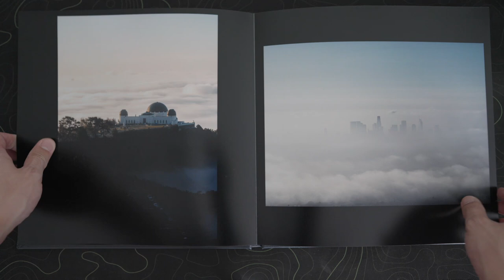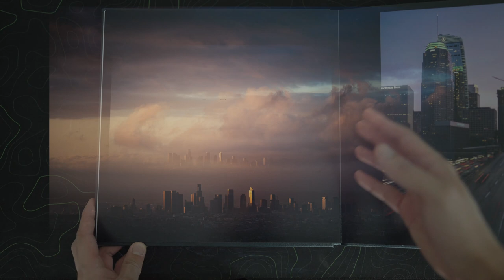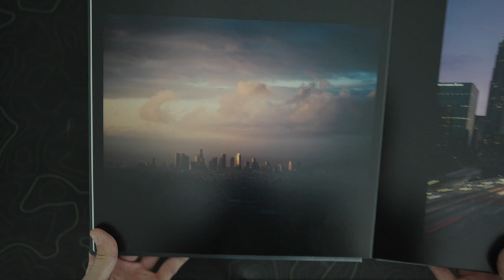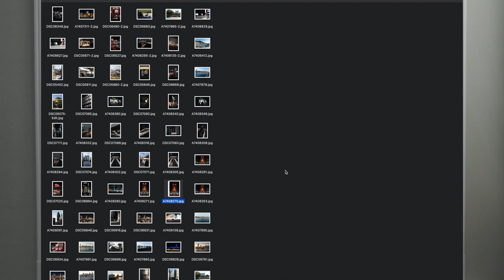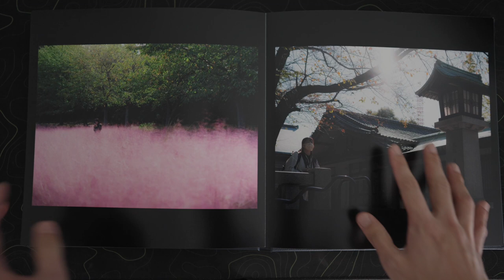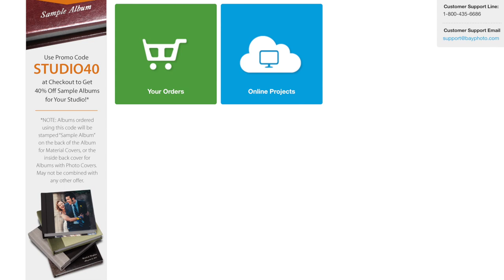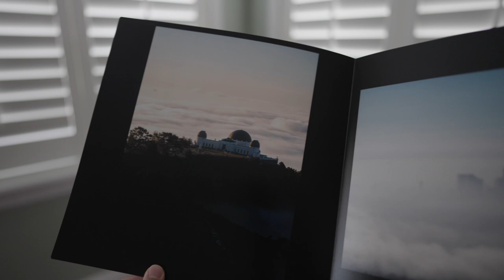Why YOU should print your PHOTOS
Welcome to this week's video on why we should print our photos! In this video, we explore the importance of printing physical copies of our photos. With the rise of digital photography and social media, it's easy to forget the value of tangible memories. But printing our photos allows us to truly cherish and appreciate them in a way that a screen can't replicate.

(Again, not sponsored... I just really trust them and their services)

Timestamps:
0:00 Intro
1:00 Viewing your photos physically is different than viewing them digitally
1:20 1st Example
2:49 2nd Example
3:23 Creating the actual photobook
3:52 Example
4:59 Where I print my photobooks
5:39 The "Deadline"
6:17 Comparing photobooks
6:58 Outro